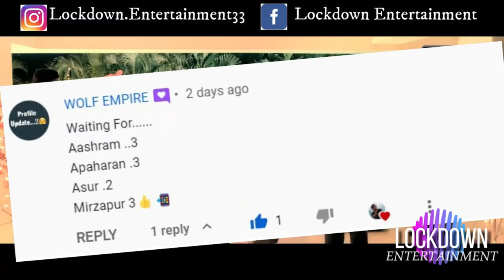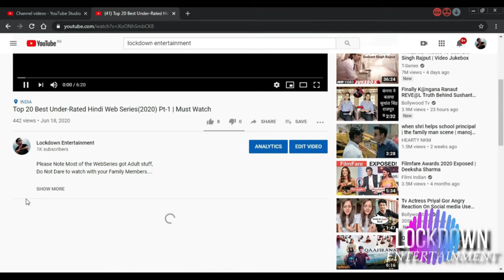Apharan Season 3 | Official Trailer | Apharan 3 Release Date @JioCinema@JustVoot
Apharan Season 3 Release Date | Apharan Season 3 Trailer | Apharan Season 3 Voot | Apharan 3
Apharan Season 3
Apharan Season 3 Update
Apharan Season 3 Announcement
Apharan Season 3 Will come
vinod panchayat season 2
panchayat 2
panchayat movie
lilu ki panchayat
panchayat season 2 full episodes
panchayat season 2 episode 1
desi panchayat 2022
panchayat season 1 full episodes
panchayat season 1 trailer
panchayat trailer
panchayat sachiv latest news

Berlinottreleasedate dasarahindiottreleasedate bheed bhediya ott release date jio cinema netflix amazon prime bholaa ott release date amazon prime bhediya vikram vedha jio cinema avatar 2 the way of water india ott release time avatar 2 full movie download hindi today released movies web series, lockdown entertainment, bnftv, Apr 2023 upcoming movies and web series trailer
Money heist 6 trailer
Money heist berlin release date
Berlin Money Heist Teaser Hindi
Berlin Kab aa rahi hai
Berlin Money heist hindi teaser trailer
PS2 Hindi Ott
ott release date hindi tamil telugu malayalam punjabi gujarati marathi ott release date hindi trailer
ant man 3 big dhamaka full movie in hindi bhedia ott release date on netflix jio cinema vikram vedha ott release date on voot select jio cinema pathan ott release date ott rights ott platform pathan total box office collection ott updates pathan ott ottreleasedate tamil telugu malayalam
pathan full movie download
bhediya ott jio cinema
avatar hindi ott release date
selfie movie download
bhedia ott release  jio cinema vikram vedha ott release date
Best crime thriller movies May 2023
KGF Chapter 3 film Update
Salaar Movie
Salaar Trailer
Salaar Review
new web series movies trailer 2023
upcoming March 2023 movies
upcoming web series March 2023
upcoming March 2023 kdrama
upcoming March 2023 movies bollywood
upcoming korean drama March 2023
upcoming Apr 2023 movies and web series
OTT Release Date Hindi Bhediya, vikram vedha Hindi Ott Release Date
may 2023 upcoming movie releases web series releases new web series trailer upcoming this week Netflix Disney Hotstar amazon prime sonyliv zee5 altbalaji
New web series trailer upcoming new hindi web series and movies Apr 2023
upcoming ott movies and web series in june 2023